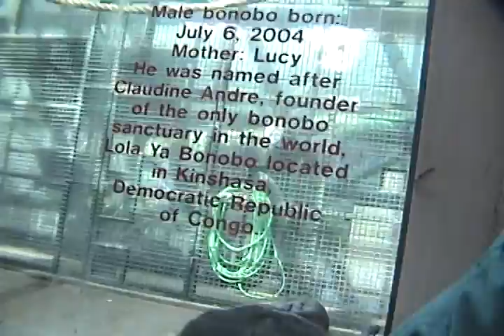Bonobo-A Greeting From A Rare, Endangered, Human-Like Ape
Many consider the bonobo to be the most closely related of all animals to people. The bonobo has been presented as a stand-in for what human ancestors of only a few million years looked like. With its pink lips, expressive face, high forehead, long, and neatly-parted, head hair, this animal looks very human. Its human appearance is even more accented by its highly individual facial features and its ability to walk upright with its back straight like a person and unlike the bent over posture of other apes. It is considered the most intelligent of all animals by many researchers. Individuals have been taught a vocabulary of as many as 400 words and are able to type using a special keyboard of geometric symbols. Bonobos can understand and respond to such complex commands as ones to take a bottle out of a refrigerator, open it, and put it on a table. Bonobo DNA is around 99-98 percent identical to our own.

Despite this closeness, the bonobo is one of the least recognized of any animal. This is because it was discovered in one of the most forbidden wildernesses of Africa in only 1928. Amazingly enough, this closest cousin was one of the very last large mammals to be discovered.

The bonobo is remarkably intelligent. Here Donnie, a young male in the Columbus, Ohio, zoo, greets me. He runs in front of the enclosure beckoning me to run in front of him. He taps the glass to make a sharp banging noise as he does this. He also expects to be greeted through the glass. Donnie will remember individual people for years and greet them, even when he hasn't seen them for a long time.